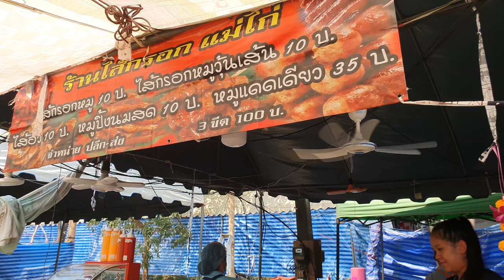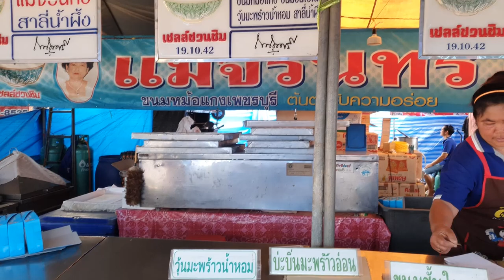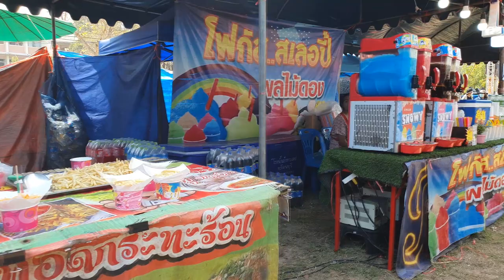เกษตรอีสานใต้ ปี 2566 ม.อุบลราชธานี “โคก หนอง นา: ศาสตร์พระราชาเพื่อพัฒนาเกษตรยั่งยืน” # 6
มหาวิทยาลัยอุบลราชธานี กำหนดจัดงานเกษตรอีสานใต้ ประจำปี 2566 “โคก หนอง นา: ศาสตร์พระราชาเพื่อพัฒนาเกษตรยั่งยืน” ภายในงานจัดให้มีนิทรรศการเกษตรมีชีวิต นิทรรศการการแสดงผลงานวิจัยคณะ/หน่วยงานต่างๆภายในมหาวิทยาลัยอุบลราชธานี สาธิตและฝึกอบรมทักษะวิชาชีพทางการเกษตรสมัยใหม่ การประกวดแข่งขันผลผลิตทางการเกษตร การประกวดผลผลิตทางการเกษตรทั้งพืชและสัตว์เลี้ยงสวยงาม การประกวดแข่งขันทักษะทางการเกษตร การออกร้านแสดงเทคโนโลยีทางการเกษตรของภาคเอกชน มากกว่า 300 ร้าน การจำหน่ายสินค้าเกษตร พันธุ์ไม้นานาชนิด ไม้ผล ไม้ดอก ไม้ประดับ และจำหน่ายจักรกลการเกษตรที่หลากหลาย

           นอกจากนี้ ยังมีแลนมาร์ค กังหันลมกลางทุ่งดอกไม้หลากสี ชมแปลงผักทดลอง อุโมงค์บวบ โชว์การปลูกมะเขือเทศเชอร์รีอินทรีย์ ปลูก 3 ต้น ออกผล 12,000 ลูก ชมการแสดงศิลปวัฒนธรรม การประกวดร้องเพลงลูกทุ่ง การประกวดวงดนตรีสากล AG Music Award 2023  สนุกสนานตลอด 10 วัน 10 คืน ในการจัดงาน ขอเชิญผู้สนใจเข้าร่วมงานเกษตรอีสานใต้ 10-19 กุมภาพันธ์ 2566 พบกันที่ คณะเกษตรศาสตร์ มหาวิทยาลัยอุบลราชธานี

            คณะเกษตรศาสตร์ มหาวิทยาลัยอุบลราชธานี เตรียมพร้อมจัดงานเกษตรอีสานใต้ ประจำปี 2566 ภายใต้แนวคิด “โคก หนอง นา: ศาสตร์พระราชาเพื่อพัฒนาเกษตรยั่งยืน” กำหนดระหว่างวันที่ 10-19 กุมภาพันธ์ 2566 พร้อมโชว์นวัตกรรมระบบเพาะปลูกพืชไฮโดรโปนิกส์มะเขือเทศเชอรี่ ปลูก 3 ต้น ออกผลได้มากกว่า 12,000 ลูก สามารถรับประทานได้ มีระดับความหวานสูงถึง 7-8 องศาบริกซ์ โดยใช้พันธุ์ “มหามงคล” ซึ่งเป็นพันธุ์ที่นักวิจัยของมหาวิทยาลัยอุบลราชธานี ได้พัฒนาขึ้นมา นับว่าเป็นการปลูกแห่งแรกของประเทศไทย พร้อมจัดแสดงในโรงเรือน ใกล้กังหันลมแลนด์มาร์คของการจัดงาน

             ดร.นรินทร บุญพราหมณ์ คณบดีคณะเกษตรศาสตร์  กล่าวถึงความสำเร็จของนวัตกรรมระบบเพาะปลูกพืชไฮโดรโปนิกส์มะเขือเทศเชอรี่ ในครั้งนี้ว่า เมื่อปี 2564 คณะเกษตรศาสตร์ ได้ทดลองปลูกมะเขือเทศเชอรี่ ด้วยระบบไฮโดรโปนิกส์มาแล้ว ซึ่งได้รับความสนใจผู้เข้าชมจำนวนมาก โดยปลูก 1 ต้น ออกผลกว่า 4,000 ลูก ซึ่งมี รองศาสตราจารย์ ดร.บุญส่ง เอกพงษ์ นักวิจัยคณะเกษตรศาสตร์ ซึ่งเป็นผู้เชี่ยวชาญพัฒนาพันธุ์มะเขือเทศเชอรี่อินทรีย์ ในอันดับต้นๆของประเทศ

              ในปี 2566 คณะเกษตรศาสตร์ ได้นำนวัตกรรมระบบเพาะปลูกพืชไฮโดรโปนิกส์ มาโชว์อีกครั้ง โดยเพิ่มการปลูกมะเขือเทศเชอรี่เป็นจำนวน 3 ต้น สามารถออกผลได้มากกว่า 12,000 ลูก การปลูกในลักษณะนี้นอกจากจะปลูกไว้สำหรับโชว์ความสวยงามแล้ว ยังสามารถรับประทานเป็นผลไม้สดได้ สามารถนำไปจำหน่ายสร้างอาชีพและรายได้แก่เกษตรกรหรือผู้สนใจได้เป็นอย่างดี

              ด้าน ดร.ทวีศักดิ์ วิยะชัย นักวิชาการเกษตร คณะเกษตรศาสตร์ กล่าวเพิ่มเติมว่า การปลูกมะเขือเทศเชอรี่ด้วยระบบเพาะปลูกพืชไฮโดรโปนิกส์ โดยใช้ระบบน้ำหมุนเวียน ซึ่งมะเขือเทศมีความต้องการธาตุอาหารจำนวนมาก ใบและรากจึงต้องมีความสมดุลกัน จึงต้องใช้น้ำเติมลงในอ่างวันละประมาณ 100 ลิตร เพื่อหล่อเลี้ยงราก พร้อมใส่ปุ๋ย AB สำหรับไฮโดรโปนิกส์ ในปริมาณที่เหมาะสม จึงทำให้ผลผลิตออกมาจำนวนผลมากตามที่เราต้องการ

               ผู้ที่สนใจ สามารถชมระบบสาธิตการปลูกพืชไฮโดรโปนิกส์ มะเขือเทศเชอรี่ ณ บริเวณพื้นที่โรงเรือนในงานเกษตรอีสานใต้ ระหว่างวันที่ 10-19 กุมภาพันธ์ 2566 ซึ่งมีเมล็ดพันธุ์จำหน่ายในการจัดงานครั้งนี้ด้วย สอบถามรายละเอียดเพิ่มเติมได้ที่ คณะเกษตรศาสตร์ มหาวิทยาลัยอุบลราชธานี  โทรศัพท์ 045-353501

เพลิน  วิชัยวงศ์ นักประชาสัมพันธ์ ม.อุบลฯ / ข่าว

🎤📋ช่องทางการติดตามข่าวสาร📋🎤
งานประชาสัมพันธ์เเละชุมชนสัมพันธ์ มหาวิทยาลัยอุบลราชธานี
👉Facebook Fanpage : สื่อสารองค์กร มหาวิทยาลัยอุบลราชธานี